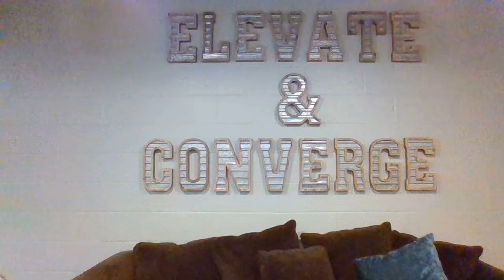November 15th, 2020 United We Stand, Divided We Fall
Sermon Scripture: Galatians 3:15-29
Sermon Title: Unite We Stand, Divided we fall.
Recently there has been violence and hatred in our country. Our churches around the nation are split down the pew isle. Let's talk together about what God calls us to do and who God says we are.